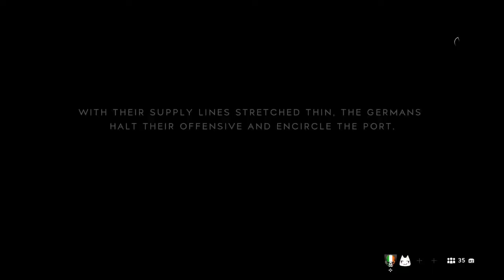Mini Shenanigans 2